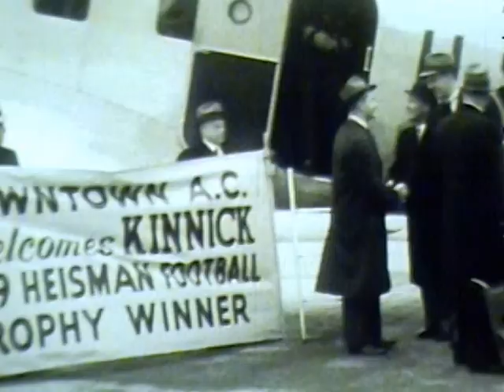Nile Kinnick Footage Heisman 1939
This film was given to Don Bice Jr. (Nile's cousin and my father) in the early 1940s, and went unviewed for 70 years. Don sent this through to the U of Iowa recently and they returned to him this digitized version of the content. We are asserting content ownership as next of kin and are licensing this as  creative commons 4.0 NC-SA-BY